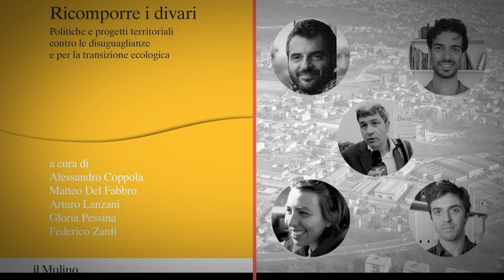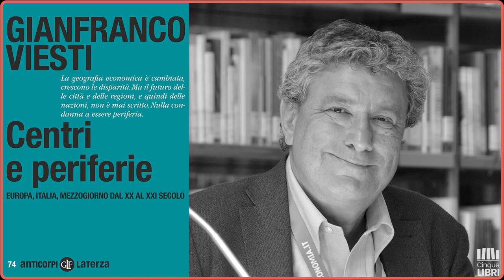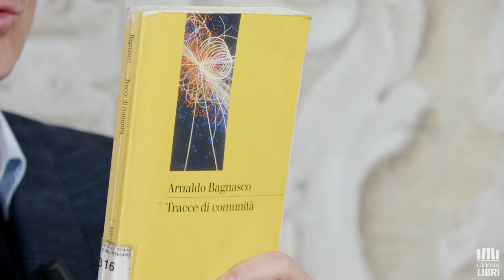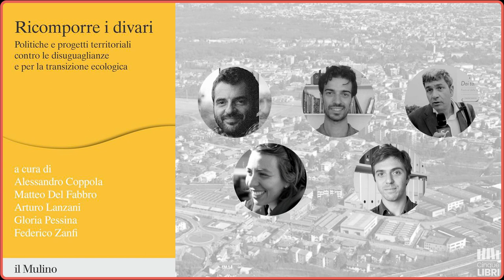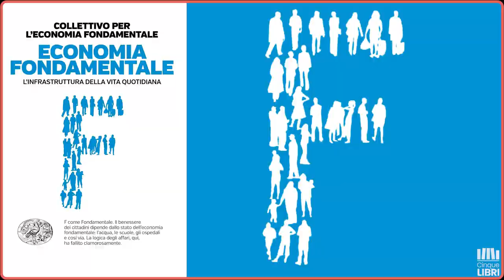Il ritorno della diseguaglianze territoriali | Filippo Barbera